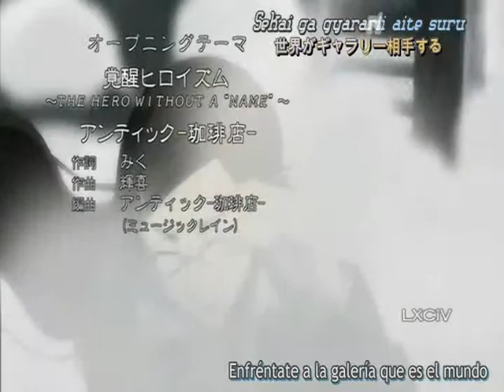Darker Than Black - Lemon Alice Nine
"Un video un tanto raro pero hecho en media hora
...ahh con lo mucho que me gusta esta cancion"
(ignoren los subtitulos ¬//¬)